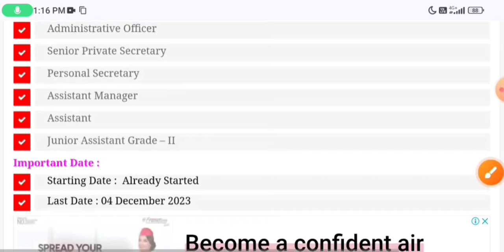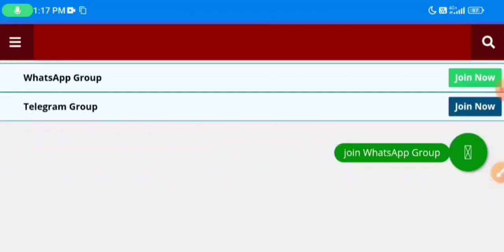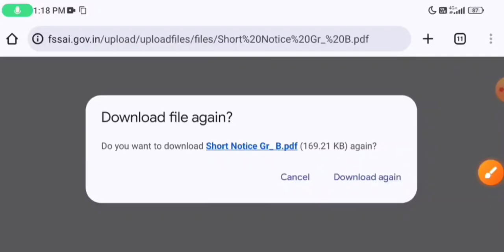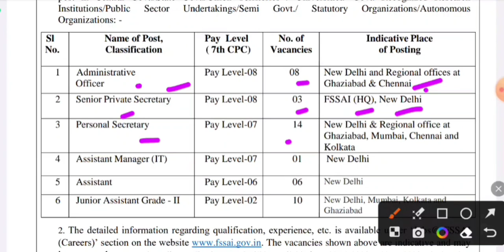FOOD DEPARTMENT RECRUITMENT 2023 |FSSAI RECRUITMENT 2023 | FCI VACANCY|GOVT JOBS DEC 2023 | JOB 2023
FOOD DEPARTMENT RECRUITMENT 2023|FSSAI RECRUITMENT 2023|FCI VACANCY|GOVT JOBS DEC 2023|JOBS 2023